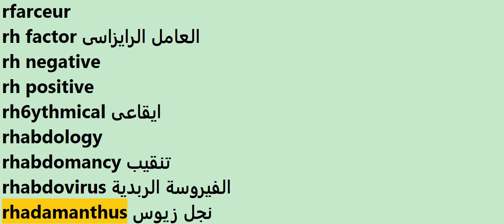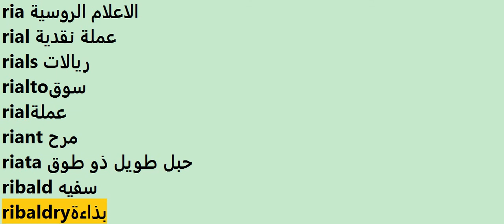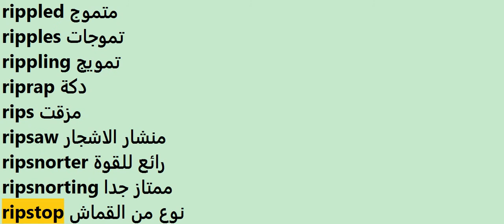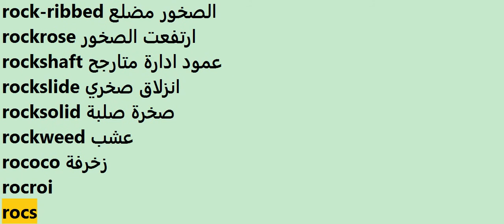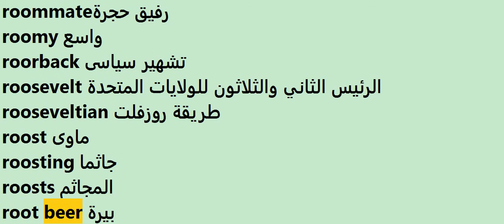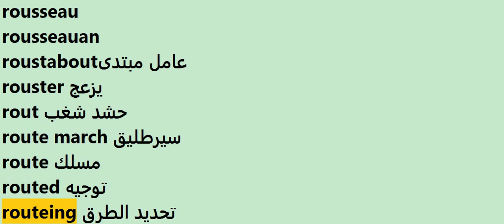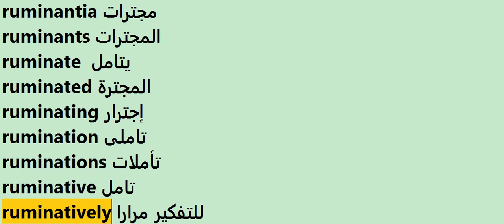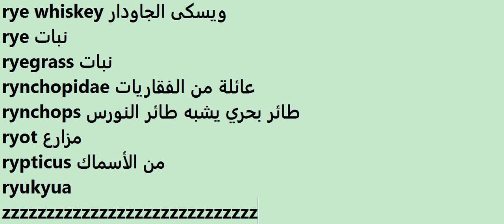free ebook dictionary R-2